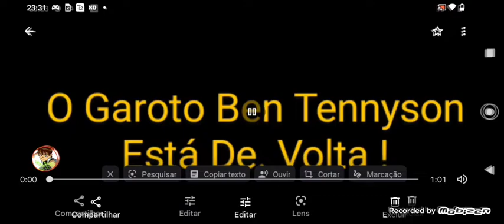Trailer Ben 10 3 A Ameaça Do Fantasmatico Craftsman